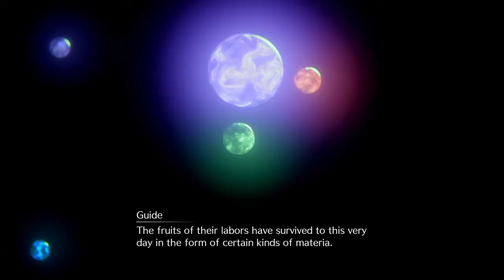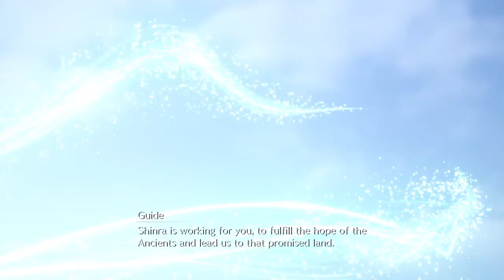FINAL FANTASY VII REMAKE - The Mayor Is The Best Pt. 61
It's time to awaken the inner kid in me. Final Fantasy VII was either one of two or the first game I ever played. This game got me into gaming and created who I am even now. This remake let me remember and relive that experience. And I want to share that with all of you.

Released Date: April 10, 2020
Series: Final Fantasy
Original Game Release Date: January 31, 1997
Developers: Square Enix, Square Enix First Development Division
Platform: PlayStation 4